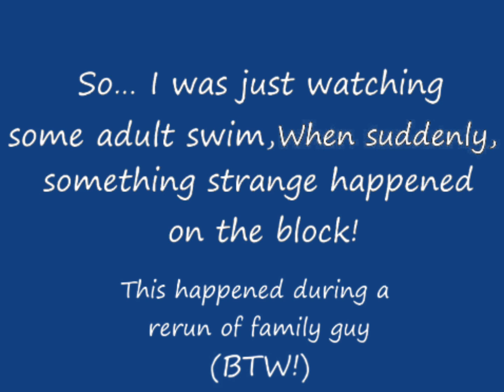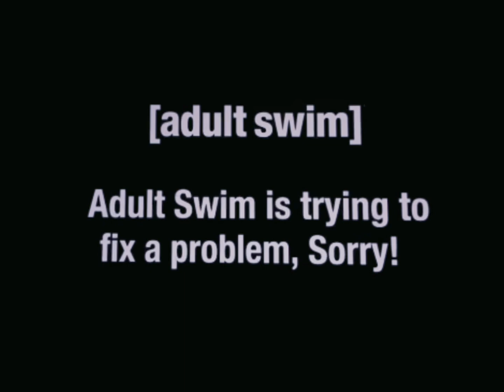The Adult swim anomaly of 2007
The only video I was able to find & reuploud from Spyro&Sonicfanatic2004, as his channel got deleted in early 2011.

This video depicts a broadcast intrusion on adult swim, during an episode of the popular adult animated series, “Family Guy” with wired as frick things happening from time to time!

This is obviously fake Lol!

Family guy belongs to fox & Disney / Not me!